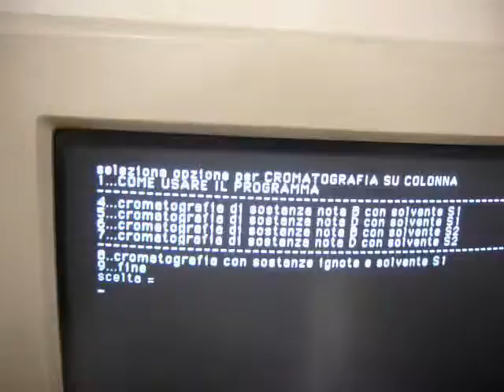cromatografia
programmi scritti con hypercard-superedit con Mac
ripresi con fotocamera come file.MOV
convertiti con FormatFactory in file.AVI